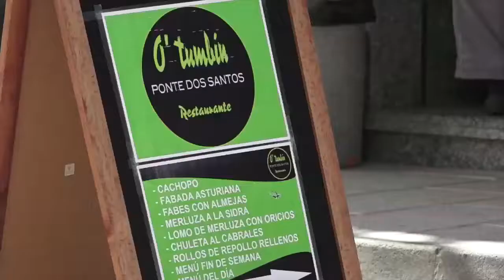O´tumbin Ponte Dos Santos Restaurante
Restaurantes y bares en Ribadeo, Lugo: O´tumbin Ponte Dos Santos Restaurante